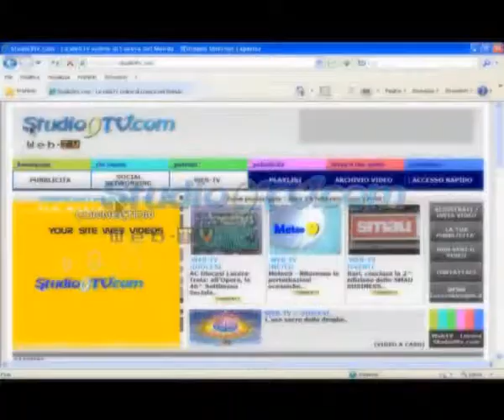'Sullo schermo del cielo', il commento al Vangelo di Studio9tv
Don Michele Di Gioia commenta il Vangelo della Domenica per la rubrica religiosa settimanale di Studio9tv.